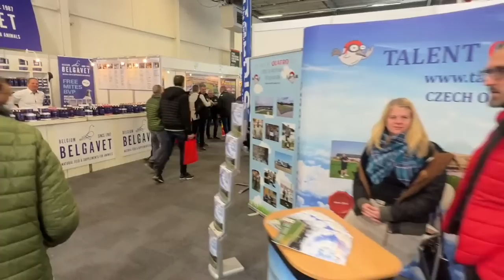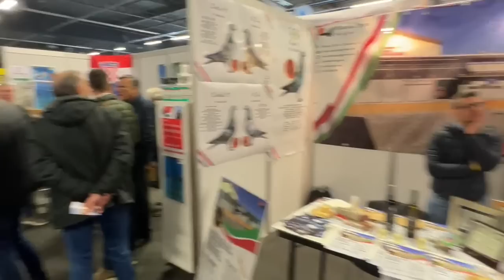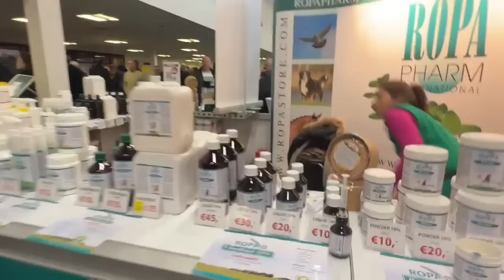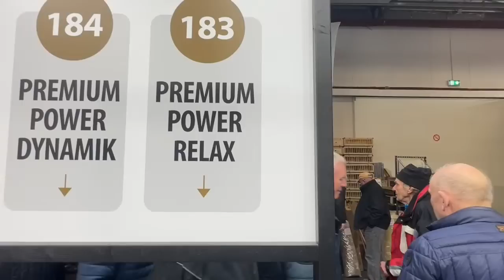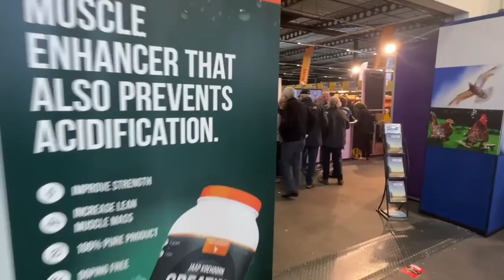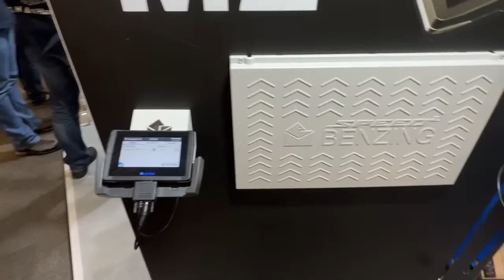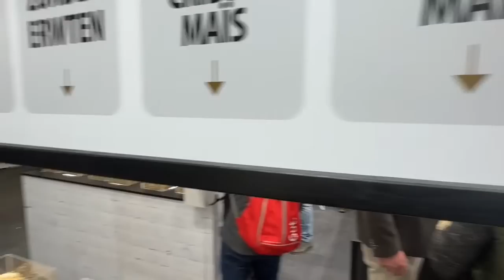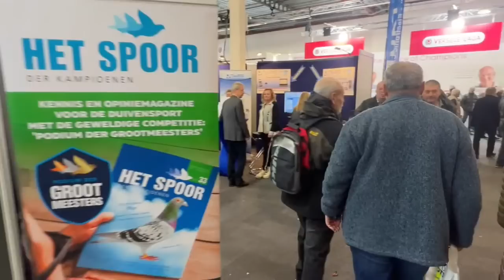🇳🇱Live from Expo Houten 2023🇳🇱